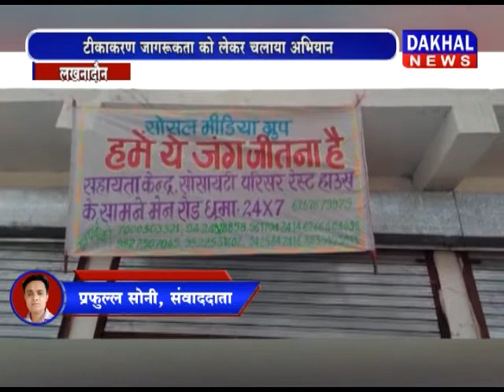लखनादौन- चंदा इकट्ठा कर युवाओं ने की ऑक्सीजन की व्यवस्था DAKHAL NEWS//